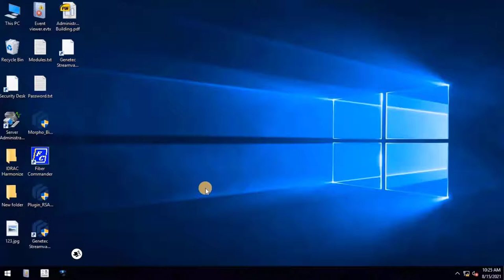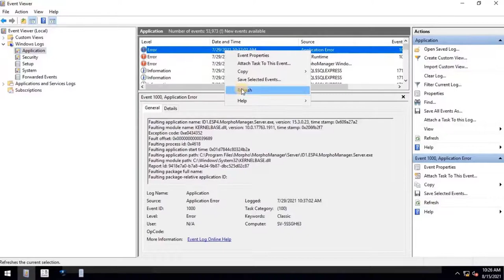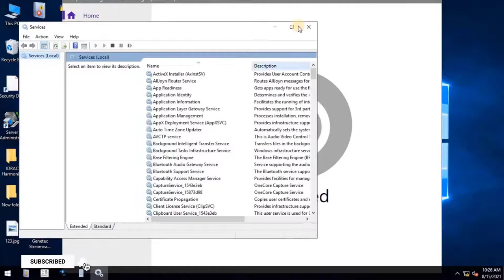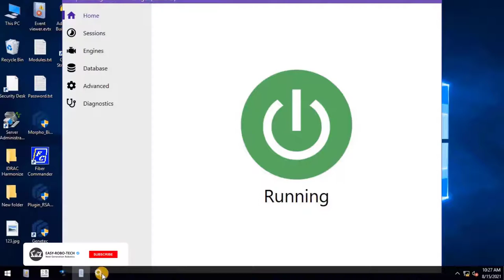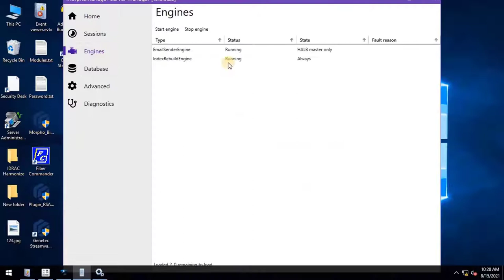MORPHOMANAGER SERVER IS NOT ABLE TO RUN | SOLVe THE ISSUE WITHIN 5 MIN